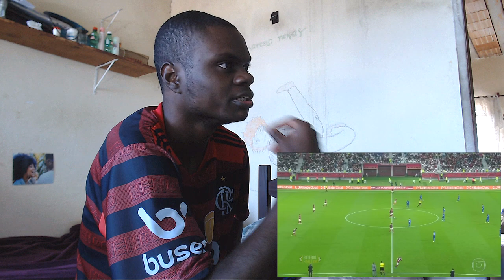FLAMENGO 3 X 1 AL-HILAL | SEMIFINAL DO MUNDIAL - REAÇÃO